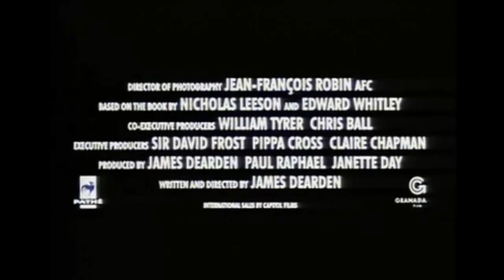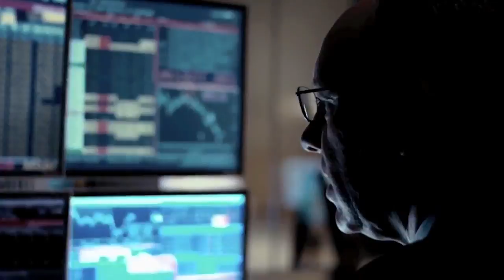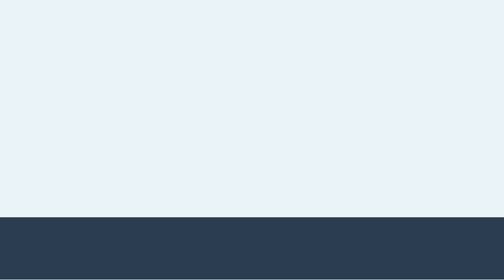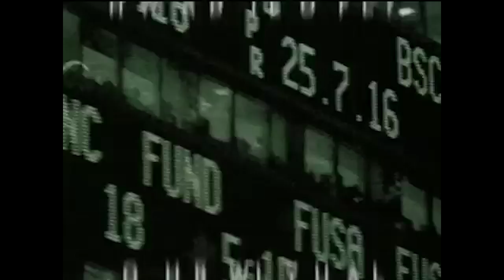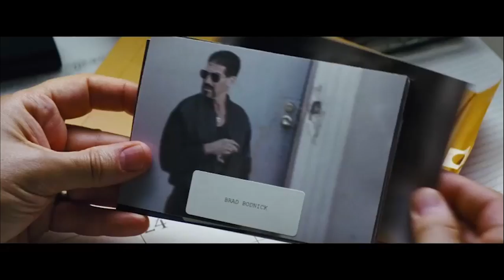Top Ten Trading Movies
A Top Ten list of movies that feature Wall Street, finance, banks, stock market, scams and money.

10. Other People's Money (1991)
09. Rogue Trader (1999)
08. Too Big to Fail (2011)
07. Wall Street: Money Never Sleeps (2010)
06. Margin Call (2011)
05. Trading Places (1983)
04. The Big Short (2015)
03. Boiler Room (2000)
02. The Wolf of Wall Street (2013)
01. Wall Street (1987)